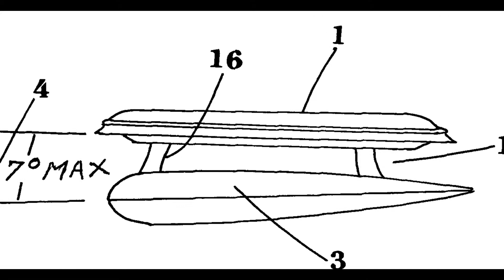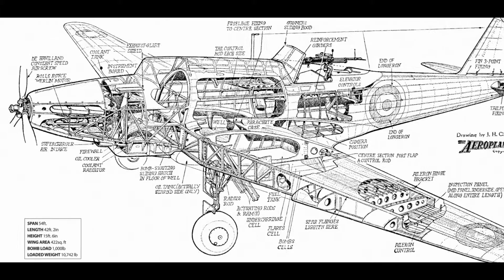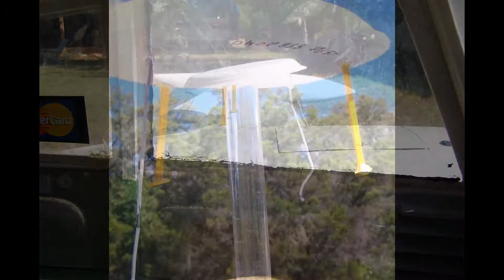F 86 D Sabre DOG Giant RC Aircraft